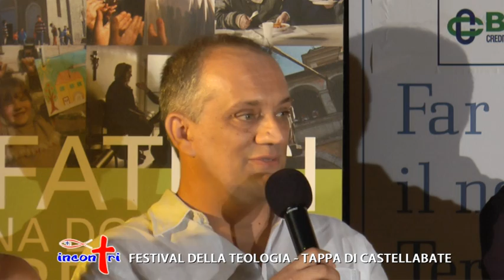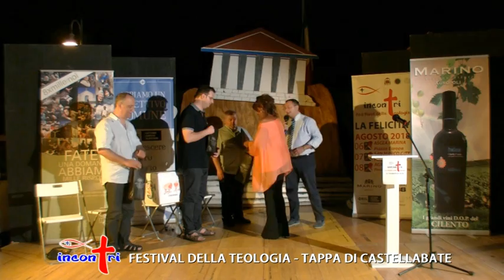INCONTRI FESTIVAL DELLA TEOLOGIA TAPPA DI CASTELLABATE